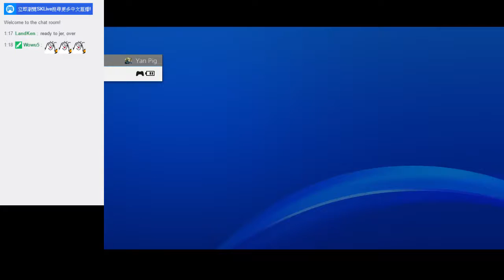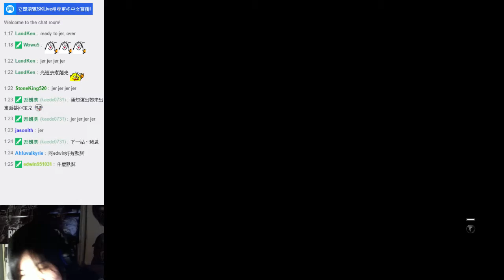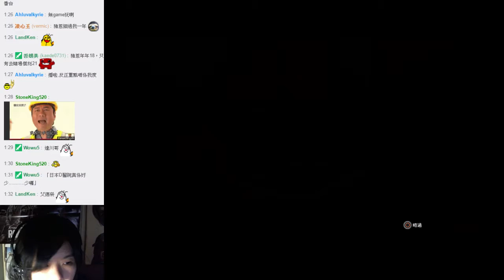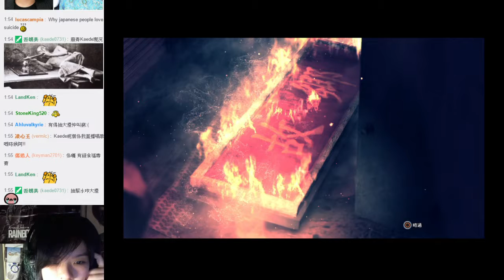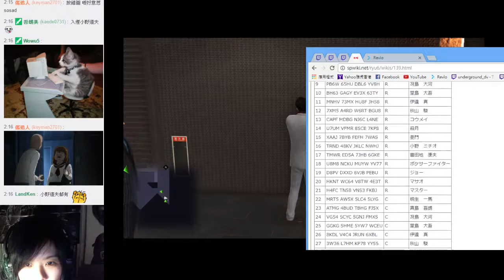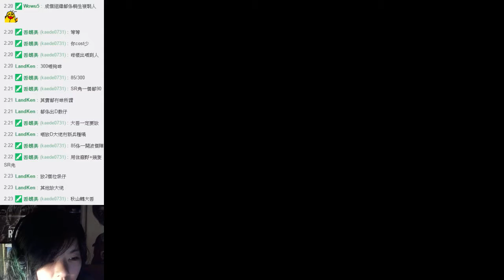2017-1-12 01:20 豬恩深夜台玩 人中之龍6命の詩